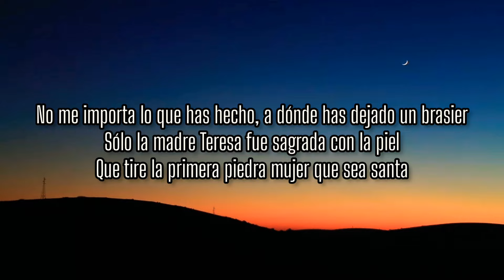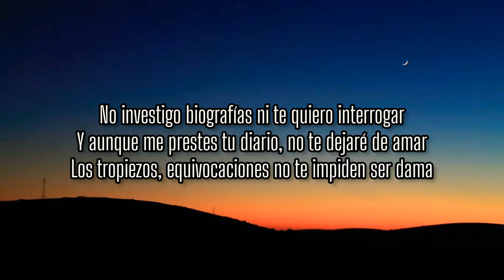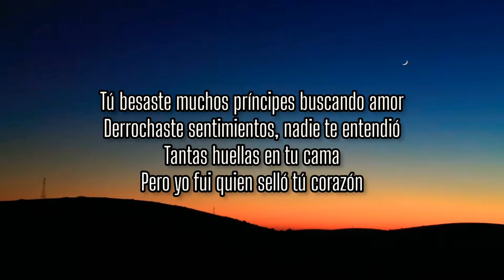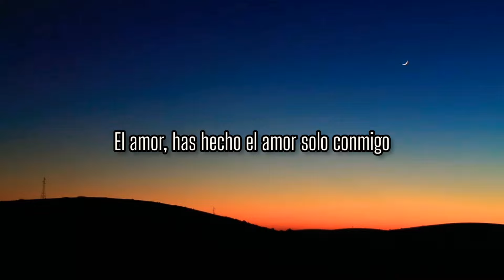Romeo Santos ❤️ sólo conmigo ( letra )